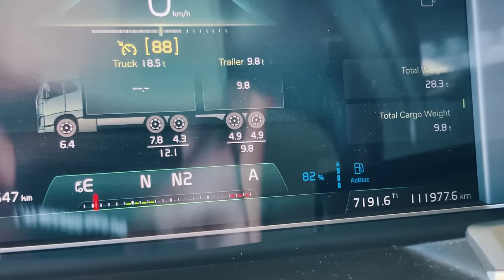KTOŚ USZKODZIŁ MOJE VOLVO! SOMEONE DAMAGED VOLVO!